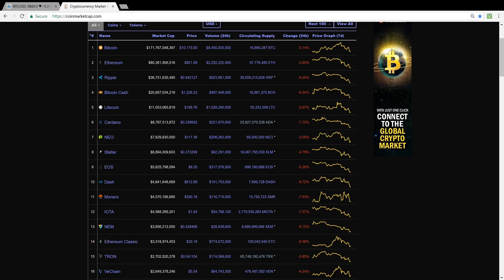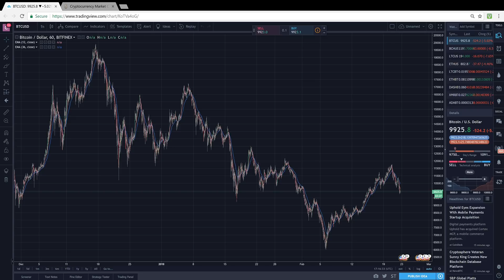3 QUESTIONS FOR CRYPTO SUCCESS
Why, How, and What? Let expand more on these questions, reflect on our answers, and continue on the path to crypto victory.